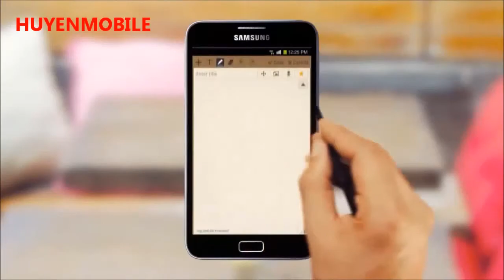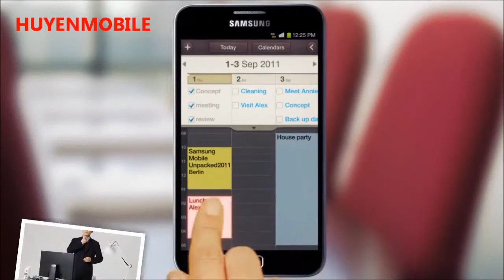Samsung Galaxy Note HUYENMOBILE.mp4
HUYENMOBILE - Samsung Galaxy Note